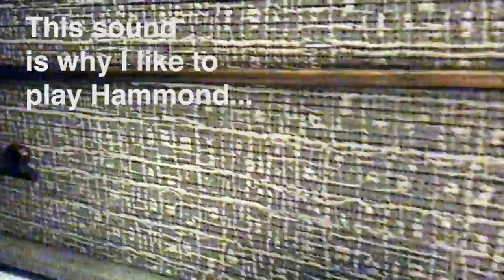One reason why I play Rhodes and Hammond (Thanks to Steve Miller)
As a child I was drawn to the beautiful percussive buzzing of the Fender Rhodes, and the amazing growl of the Hammond. Both instruments range from sweet warm and mellow vibrations to aggressive rasping, clanking, grinding and distorted blasts of power. So got a Rhodes with my student grant and a Hammond as soon as I had a big enough wage.